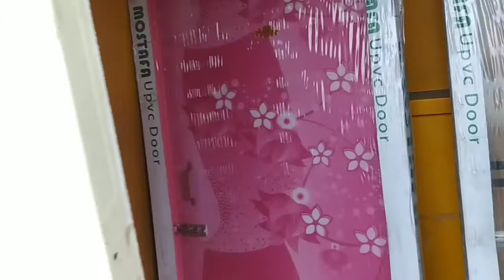কম দামে পুরাতন জাহাজের বাথরুম ওয়াশরুম কিনুন। জাহাজের পুরাতন মালামাল। Shopping Vlogs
দোকানের ঠিকানা
         Ali Shah Marine Engineering Works
              Md. Yousuf